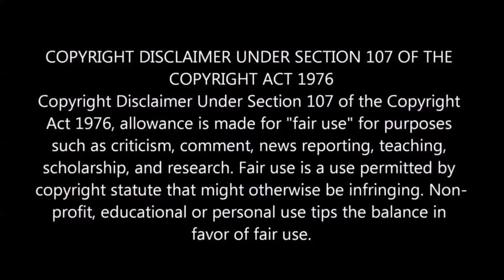"The Power of Prayer" | Bruce Springsteen Reaction!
The Power of Prayer is the sixth song on Bruce Springsteen & The E Street Bands "Letter To You". Album was released today 23rd of October 2020. This is Bruce Springsteens 20th Studio Album & 11th Album with the E-Street Band!!

Springsteen and the E Street Band recorded the new album live in the studio over just five days. Bruce Springsteen will release Letter to You, a new rock album recorded live in his New Jersey home studio with the E Street Band, on October 23rd. The title track is also the first single and is available now.